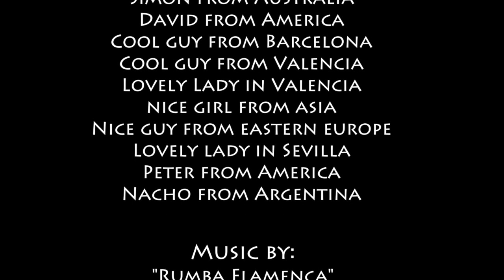FitYard Vlogs Episode 14 - Walking Tour Of Spain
Its not exactly your average walking tour.  Follow Julia as she takes you on a special walking tour of beautiful Spain.  Barcelona, Valencia, Sevilla and Granada.  Watch until the end to catch the bloopers.